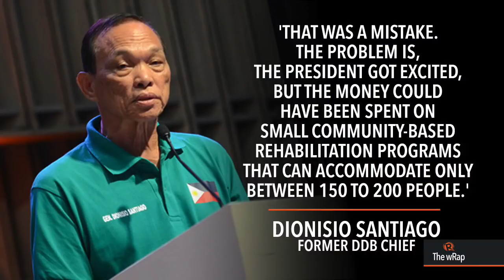DDB chief Dionisio Santiago asked to resign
More videos on Rappler Follow Rappler for the latest news in the Philippines and across the globe. Dangerous Drugs Board Chief Dionisio Santiago submits a very brief resignation letter to the Office of the President after having a talk with Executive Secretary Salvador Medialdea on Monday. FULL STORY Follow Rappler for the latest news in the Philippines and around the world.